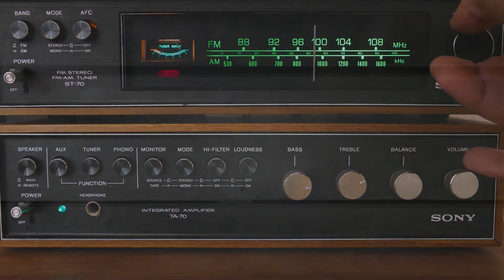A Golden Age of True Crime Media, Shows, & Podcasts w/Attorney Em Carpenter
Attorney and Ordinary Times Senior Editor Em Carpenter joined Heard Tell to talk about how right now is the golden age of being a True Crime fan, and how from podcasts, to documentaries, to TV shows there has never been more of the genre available, and more impact into how folks view in real life crime based on their True Crime hobbies.